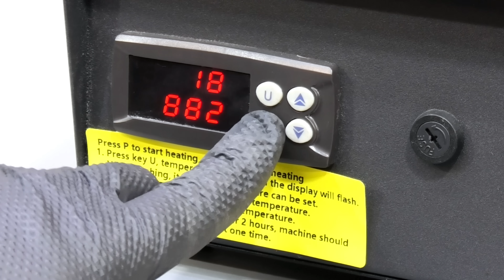105 Years Old Push Reel Mower Restoration - Why Did People Stop Using These?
In this video, I restore an old rusty push reel mower made in  Germany in the 1920s.More about the restoration process: It was highly challenging but rewarding. I learned a lot about reel mowers. One of the wheels was chipped and had a lot of missing parts that I had to remake; that required a lot of skill and patience. I worked on it for 15 days every day. If you want to learn more about this antique German push reel mower, I encourage you to watch this video. When I saw it, I was shocked at how bad it looked; it was full of rust, bends, cracks, and missing parts! At the end of the video, I made a test so you can see how it works!
More about the push reel lawn mowers:
 The first United States patent for a reel lawn mower was granted to Amariah Hills on January 12, 1868. In 1870, Elwood McGuire of Richmond, Indiana, designed a human-pushed lawn mower, which was very lightweight and a commercial success.The one in the video was made by Brill, a German company, in 1920, but they also exported them, especially to the United Kingdom.
Why did people stop using reel mowers?
Reel mowers fell out of favor in the 1960s and '70s, probably as yard sizes increased. Self-propelled mowers made it easy to cut the lawn with little effort on anyone's part. I hope I have caught everything, but if you have any questions, you can comment, and I'll get back to you!
Cheers! Johnny.